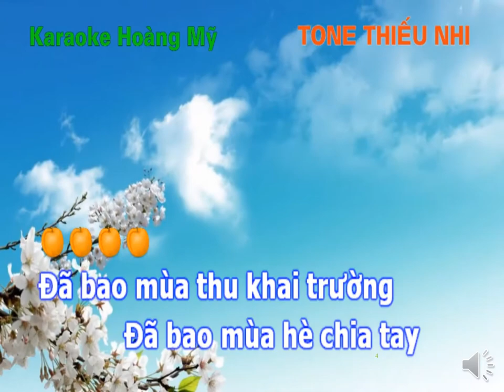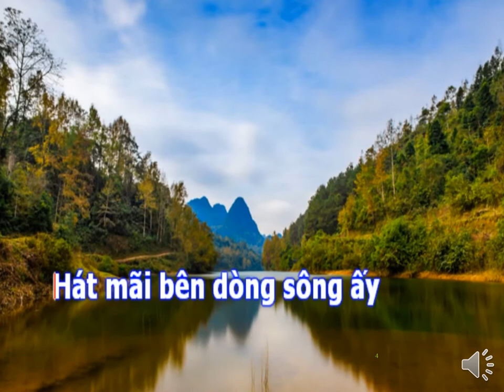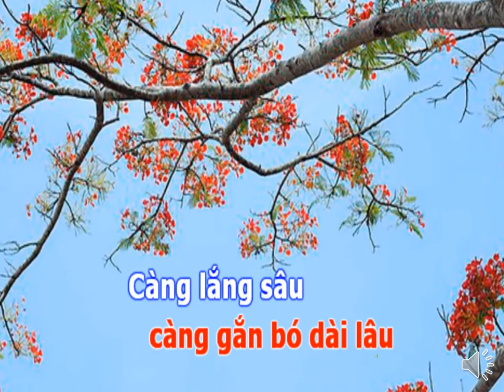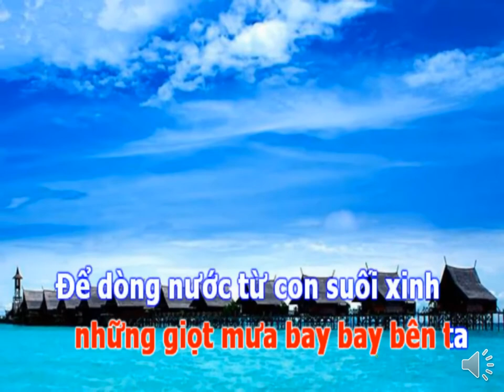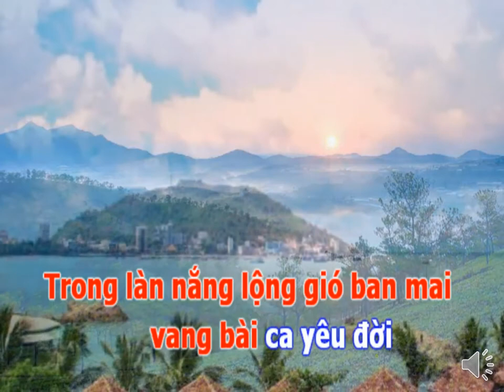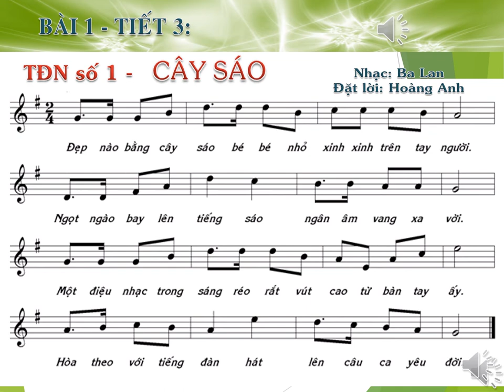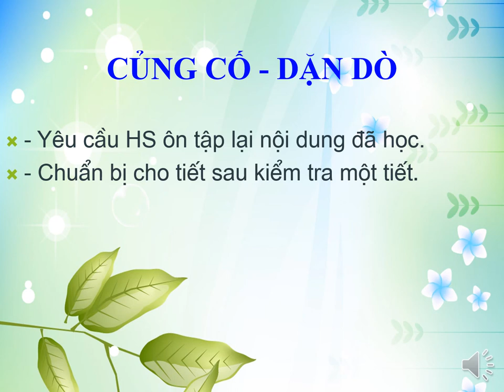ÂM NHẠC 9 - Bài Ôn Tập Kiểm Tra Định Kỳ Giữa HK1 (2020-2021)